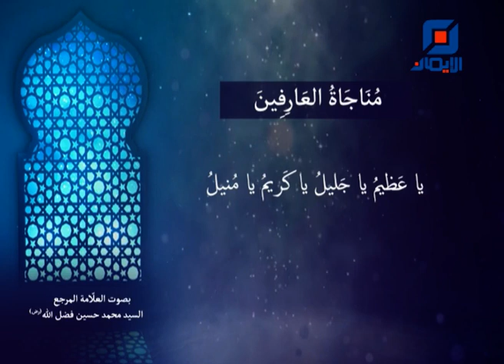مناجاة العارفين | بصوت سماحة العلاّمة المرجع السيد محمد حسين فضل الله (رض)